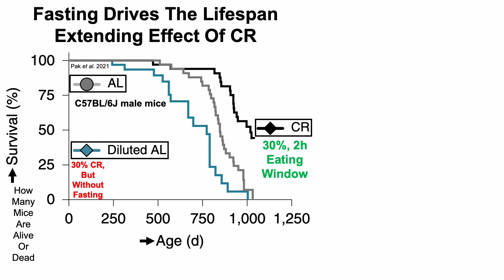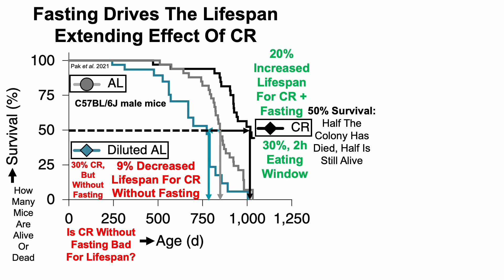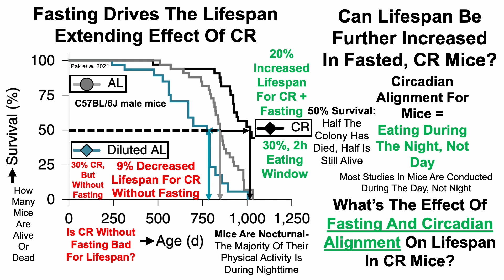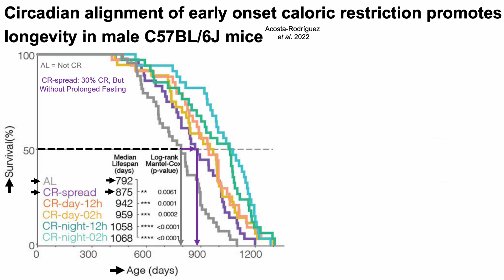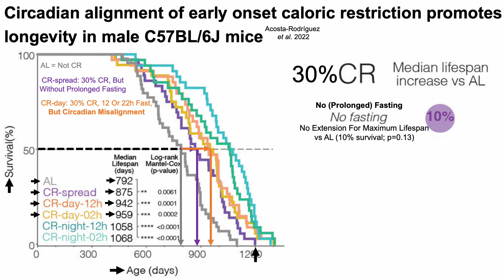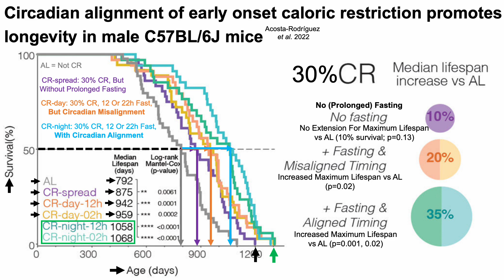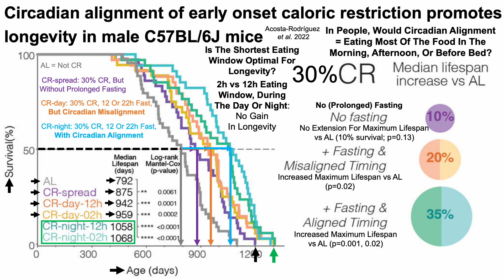Lifespan Extension With Calorie Restriction, Fasting, And Circadian Alignment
Papers referenced in the video:
Fasting drives the metabolic, molecular and geroprotective effects of a calorie-restricted diet in mice

Circadian alignment of early onset caloric restriction promotes longevity in male C57BL/6J mice